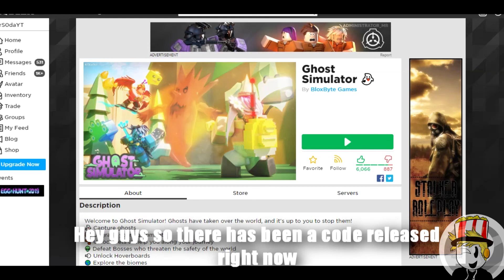[NEW] FREE ROBLOX PROMOCODE!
🎉•Code is ROBLOXSTRONG! You obtain free shades for your avatar!

-Instagram ➜ Coming Very Soon!

WHO IS S0DA TV⭐?
-S0DA TV is an youtuber by the age of 15 who creates child-friendly content for all to enjoy!
videos!